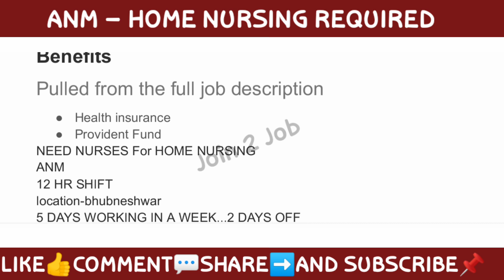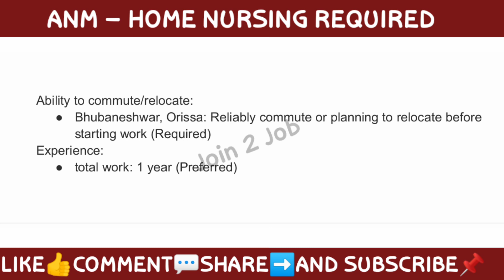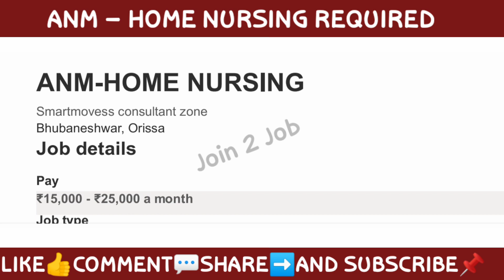Nursing Job Vacancy 2023 || Bhubaneswar Job Vacancy 2023 | Odisha Job Vacancy 2023 | New Job Vacancy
Cuttack job vacancy
Cuttack jobs
Cuttack hospital jobs
Bhubaneswar jobs
Bhubaneswar nursing job
Bhubaneswar nursing
ANM GNM Nurse vacancy
BSc Nursing Job Vacancy
berhampur job vacancy 2023
berhampur jobs
staff nurse
ANM gnm
odisha job
ganjam job
anm gnm recruitment 2023
ANM GNM nurse vacancy in odisha
Berhampur